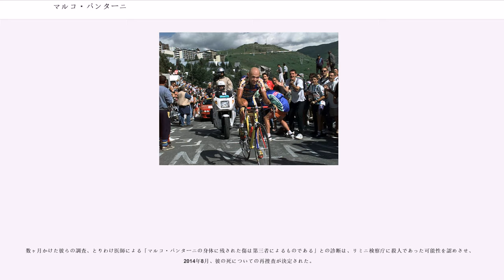マルコ・パンターニ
マルコ・パンターニ（Marco Pantani、1970年1月13日 - 2004年2月14日）はイタリア・チェゼナーティコ出身のプロロードレースの選手。

プロ通算36勝を挙げたイタリアのヒーローであり、1998年にジロ・デ・イタリア、ツール・ド・フランスの2大ステージレースで個人総合優勝したクライマーとして有名な選手である。

スキンヘッドに顎ヒゲをたくわえた容貌や、レースに対する求道的とも言える姿勢から「海賊 (il Pirata)」「走る哲学者」といった愛称で呼ばれた。

幼少の頃はサッカー選手に憧れていたが、挫折し12歳で自転車競技をはじめる。1992年にベビー・ジロ（アマチュア版ジロ・デ・イタリア）に優勝して同年8月にカレラ・タッソーニでプロデビューを果たす。

当初はなかなか勝てず、1993年のジロ・デ・イタリアでも腱炎でリタイアといった苦戦が続く。だが翌年のジロ第14・15ステージで連勝し、ミゲル・インドゥラインを抑えて総合で2位。同年のツール・ド・フランスでも個人総合3位に入り、最優秀若手選手賞（マイヨ・ブラン）を獲得。一躍トップ選手の仲間入りを果たした。

1995年のジロ・デ・イタリア直前の5月1日、トレーニング中に信号無視の車にはねられ無念の欠場。だがツール・ド・フランスではラルプ・デュエズへの頂上ゴールが設定された第10ステージで優勝するなど、2勝。総合では13位に入り、2年連続でマイヨ・ブランを獲得したほか、10月に開かれた世界選手権でも3位に入る活躍を見せた。

だがその直後に開催されたミラノ〜トリノにおいて、下りで加速しているときにコースを逆走してきた車（警察が全選手が通過したと勘違いして交通規制を解除したことが原因）と正面衝突。左足の下腿骨が折れて、皮膚から飛び出す大けがを負い、選手生命の危機に直面する。そのため1996年のシーズンは、リハビリと回復のためのトレーニングに丸々費やすこととなってしまった。

1997年はカレラに代わり、新しいスポンサーとなったメルカトーネウノのエースとして、春のフレーシュ・ワロンヌで5位、リエージュ〜バストーニュ〜リエージュで8位という好成績を収め、復活を期してジロ・デ・イタリアに臨んだが、第8ステージで、前に飛び出してきた猫をかわそうとした選手たちの落車に巻き込まれてリタイアしてしまう不運に見舞われる。

しかしツール・ド・フランスでは、ラルプ・デュエズへの山頂ゴールが設定された第13ステージでは37分35秒という最短登坂記録で優勝（2008年時点でこの記録は未だに破られていない）。さらに第15ステージでも優勝し、総合3位。完全復活を遂げた。

1998年には選手生活の絶頂を迎え、ジロ・デ・イタリアでパヴェル・トンコフと最終ステージまで首位争いを繰り広げながら、念願の総合優勝を達成して山岳賞（マリア・ヴェルデ）も同時獲得。ステージ2勝も達成した。さらにツール・ド・フランスでも終盤の第15ステージのガリビエ峠で、マイヨ・ジョーヌを着るヤン・ウルリッヒに対してアタックを仕掛け、逆転に成功。総合優勝を飾り、2大グランツールを制覇。史上7人目となる「ダブルツール」を達成する偉業を達成した。ツールでのイタリア選手の優勝はフェリーチェ・ジモンディ以来33年ぶりであり、パリの表彰台ではジモンディも駆けつけ優勝を祝った。また、ツール最終ステージでは優勝を祝してチームメイト全員が髪をイエローに染めて登場した。

1999年もシーズン序盤のブエルタ・ア・ムルシアで総合優勝し、5月に出場したジロ・デ・イタリアではステージ4勝という圧倒的な成績を挙げ、総合2連覇も目前だった。だが、大会最終日前日6月5日、UCI の検査とは別に、イタリアが独自で行った抜き打ちのメディカルチェックでヘマトクリット値（赤血球濃度）が、UCIの定めた50%という数値を超える52%を示し、出場停止となってしまう。同年はこの後、レースに出場することはなかった。

そして2000年のジロ・デ・イタリアで復帰。総合優勝を遂げたステファノ・ガルゼッリのアシストを積極的に努め、自分も総合28位に入り、復活をアピールした。しかしツール・ド・フランスではランス・アームストロングの前に苦戦。...